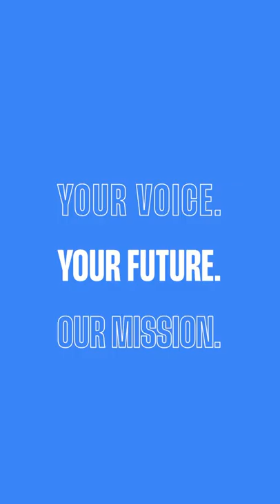The power of youth: the youngest MP in the CDU/CSU Group shares her experiences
No-one in her family was politically involved, but she always liked to discuss politics at home. She was born in Lisbon but raised in Germany by a Portuguese mother and a German father. Meet Catarina dos Santos Firnhaber, the youngest MP in the CDU/CSU Group in the German Bundestag, and learn more about how young people can contribute towards the evolution of the EU.